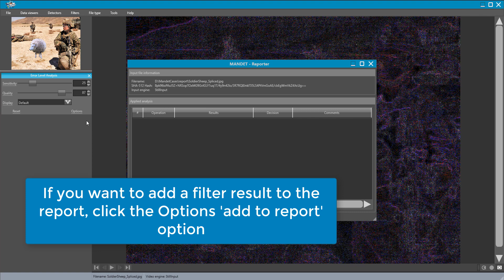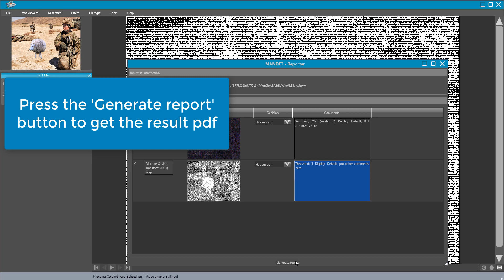How to generate a report using MANDET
Mandet - Forensic image and video authentication